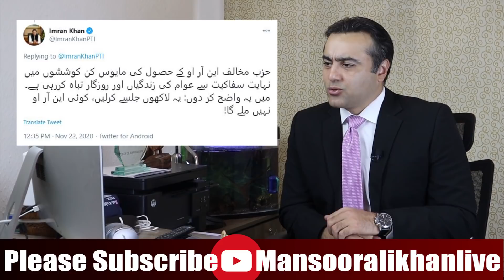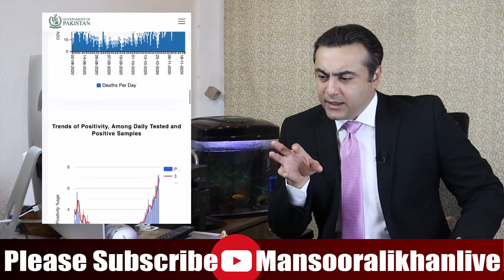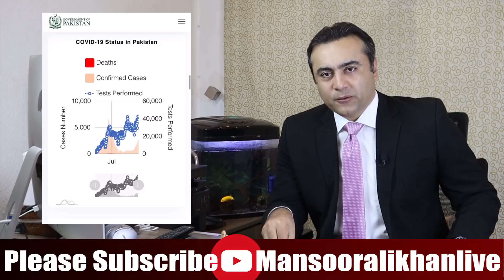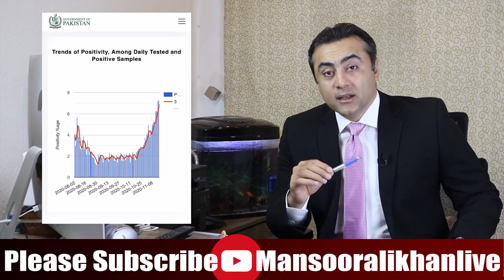[ANALYSIS] PDM is not ready to quit jalsas, Despite the threat of COVID-19. Mansoor Ali Khan